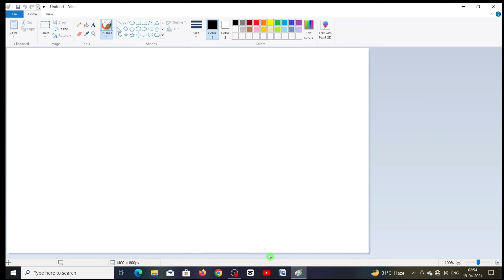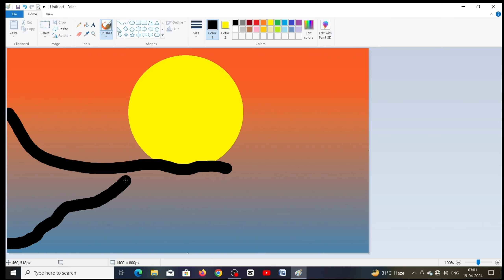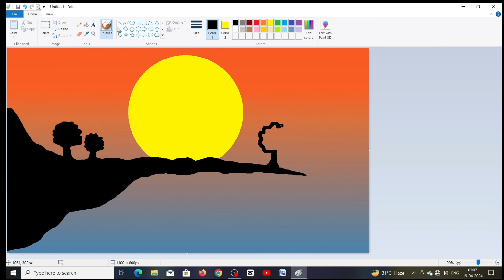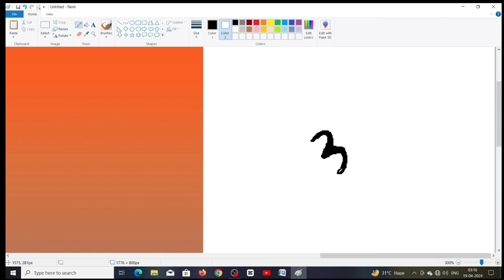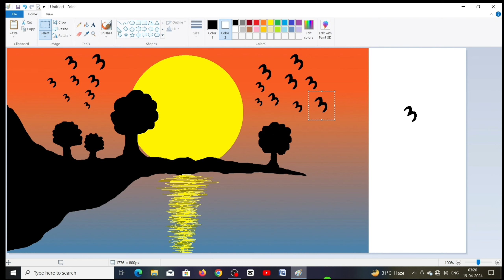कंप्युटर ड्रॉइंग वीडियो || Ms Paint Learning Drawing Video || Ms paint practice drawing video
Name :-Sakendra Prajapati 🥰😍😘
From :- Latehar Jharkhand (India)😘🥰😍
Special Tags:-
Description:-💖😍🥰😘👇✍️✍️👇
All the information or content which are shared in the video or used in the video is used for educational purposes only and is not related or belongs to any such real person or identity or entity, and this video is for educational purposes only.